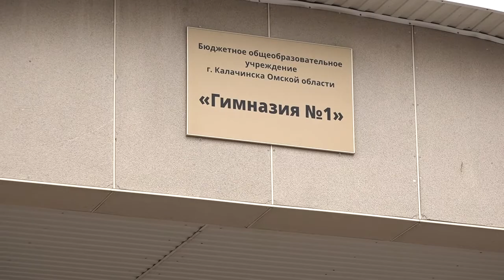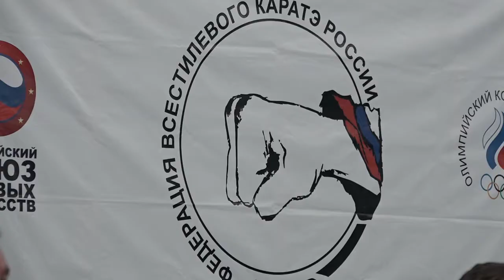Областной детско-юношеский турнир по всестилевому каратэ, посвященный 30-й отдельной лыжной бригады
Областной турнир по всестилевому каратэ принял Калачинск. Именно здесь была сформирована бригада, героически сражавшаяся в годы Великой Отечественной войны